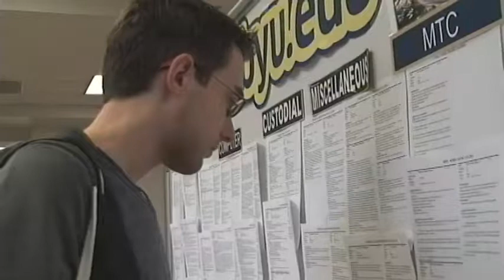January 12th, 2011 5W